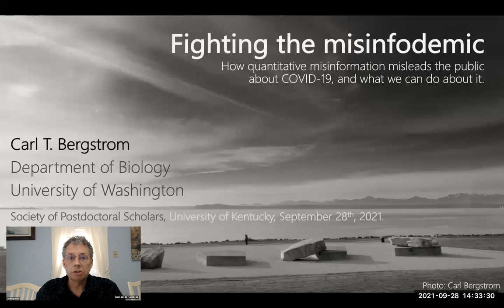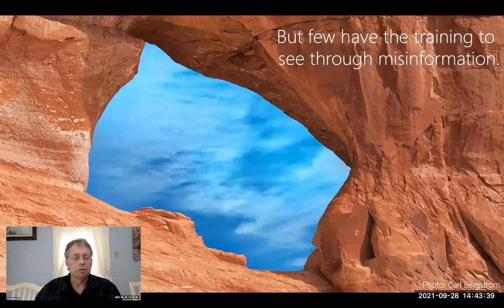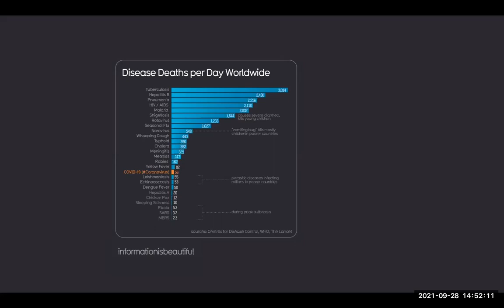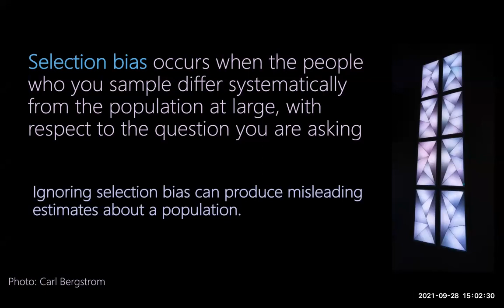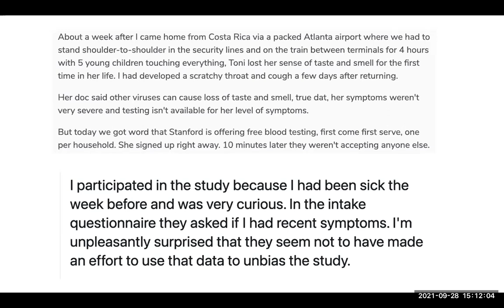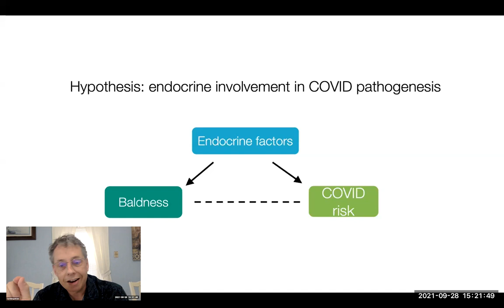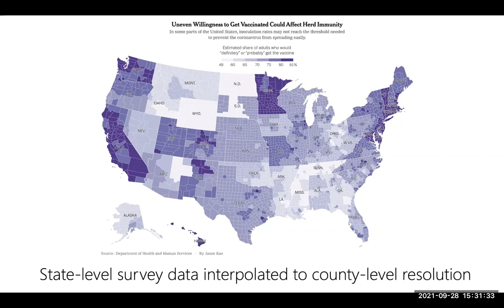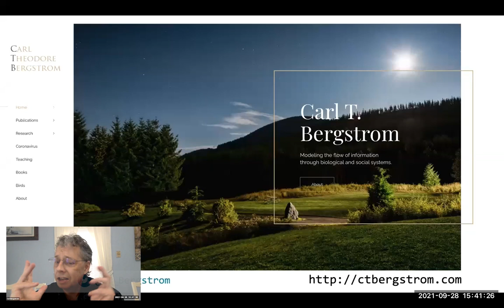Fighting the Misinfodemic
Fighting the Misinfodemic: How quantitative misinformation misleads the public, and what scientists can do about it.

Most people think they have pretty good BS detectors, at least when it comes to advertising hyperbole, weasel words, and politicians’ promises. Quantitative claims are harder: Numbers have the sense of objectivity and precision, and people feel less confident in challenging them. This has been a huge problem during the past year 20 months. From epidemiological models to case rates and vaccine efficacy estimates, the COVID-19 outbreak has put quantitative information front and and center in all of our lives. Worse yet, the pandemic response has been aggressively politicized, giving ample incentive for many sorts of actors to spread misinformation and disinformation. Shortly before the pandemic broke out, I finished a book on how to spot and refute quantitative misinformation. Every lesson in the book has proven useful during the current pandemic. In this talk, I will present a tour of how misleading numbers, statistics, mathematics, and data graphics have muddied the social and traditional media streams that we all rely upon during COVID. I will give examples of deliberate disinformation, and examples of unintended misinformation around the pandemic. And I will explore how as scientists, citizens, and as educators we all can promote data reasoning and quantitative literacy around the pandemic and more broadly.